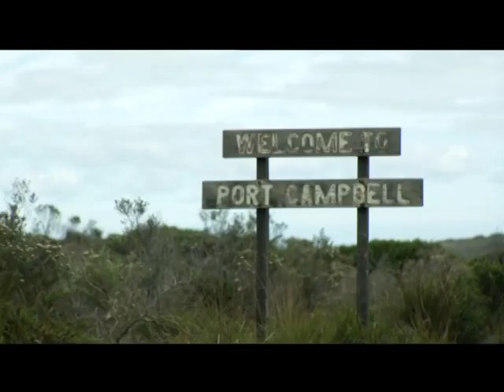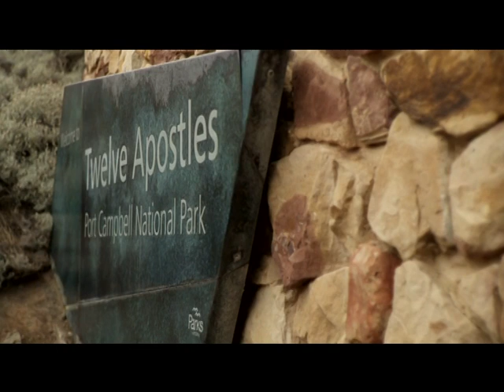A Visit to Port Campbell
Situated on Campbell's Creek, Port Campbell is a sleepy fishing village nestled amongst spectacular coastline scenery.